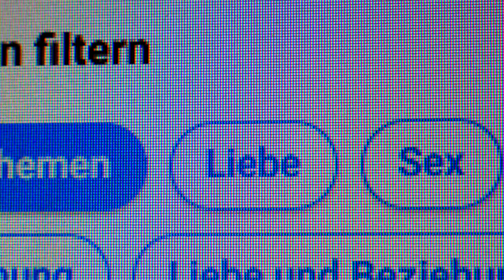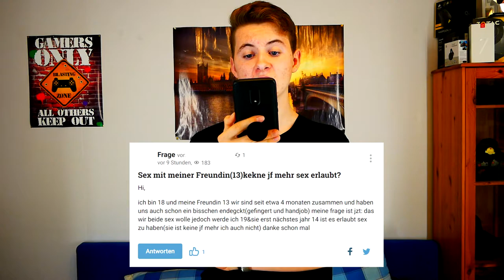DummeFrage.net | Schneebastian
EQUIPMENT

(RICHTMIKROFON) RODE VIDEOMICE GO: